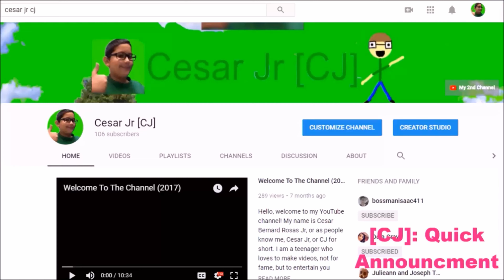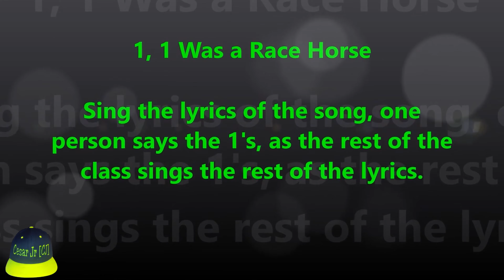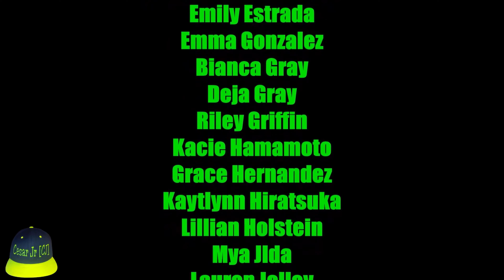The Segoofy Choir Finale | Cesar Jr [CJ] - Archive | [CJ] Studios | Cesar Jr Vidbrary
This is the last video made with the choir. Thank you to those who have participated in the choir videos, these were a big part of the channel.